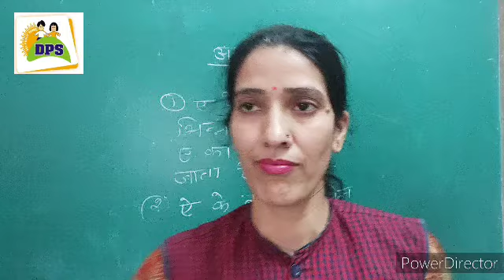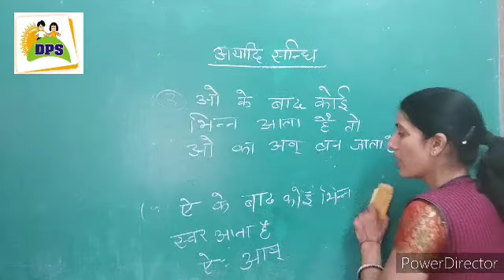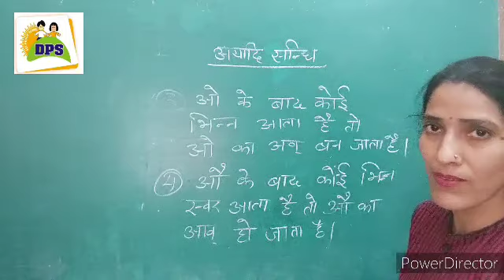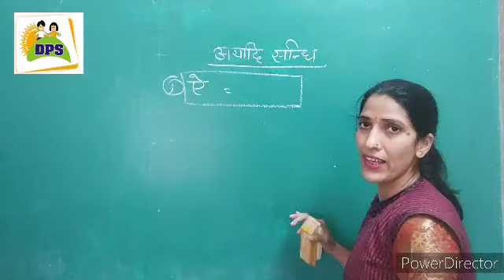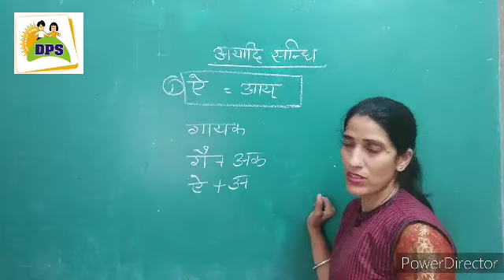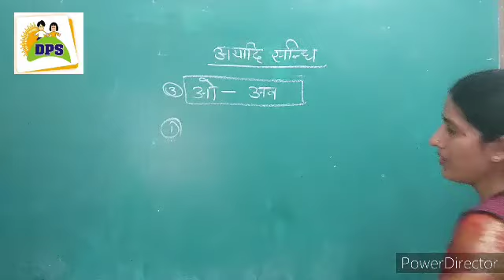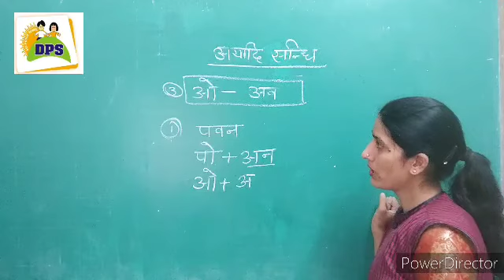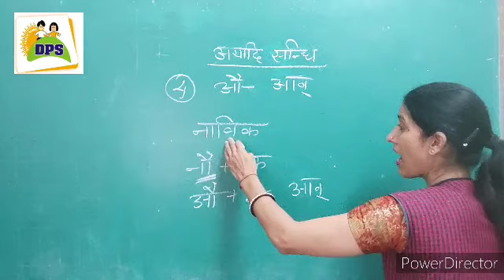2 September 2021